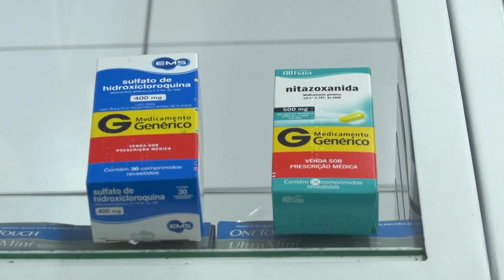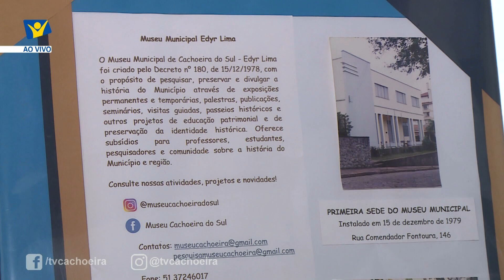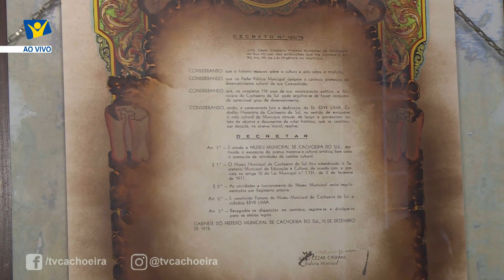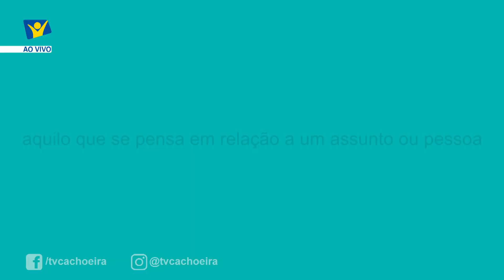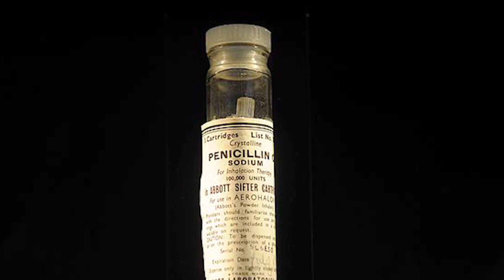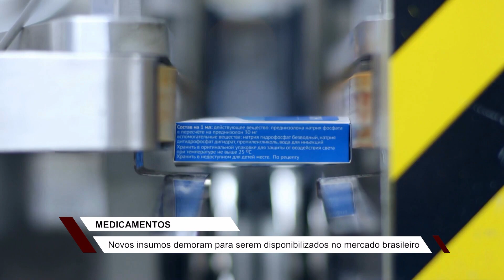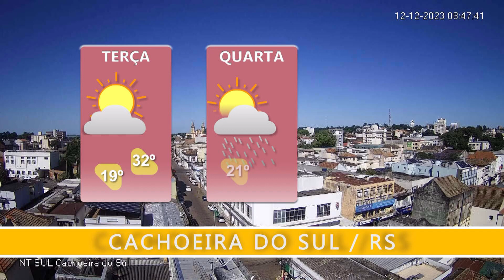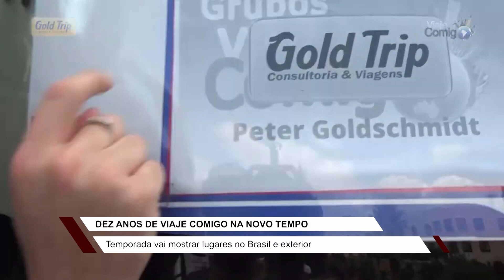JORNAL NT SUL COMPLETO: 12/12/2023